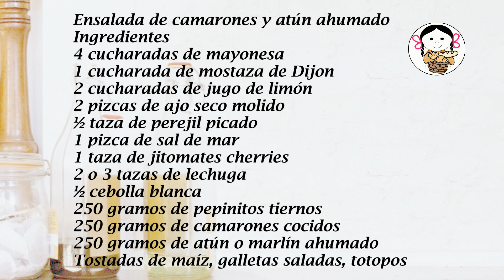Ensalada de camarones y atún ahumado.- RecetasdeLuzMa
Para hoy Ensalada fresca de camarones y atún ahumado (o marlín) para comer o almorzar, ya que por acá tenemos un ola de calor y vamos a dejar los caldos calientes para más adelante.  Y también para los países en donde en estos días aprieta el calorcito. Espero que les guste!

Ensalada de camarones y atún ahumado
                                   6  Porciones
Ingredientes
4 cucharadas de mayonesa
1 cucharada de mostaza de Dijon
2 cucharadas de jugo de limón
2 pizcas de ajo seco molido
½ taza de perejil picado
1 pizca de sal de mar
1 taza de jitomates cherries
2 o 3 tazas de lechuga
½ cebolla blanca
250 gramos de pepinitos tiernos
250 gramos de camarones cocidos
250 gramos de atún o marlín ahumado
Tostadas de maíz, galletas saladas, totopos

Shrimp and smoked tuna salad
                                    6 Servings
Ingredients
4 tablespoons of mayonnaise
1 tablespoon Dijon mustard
2 tablespoons lemon juice
2 pinches of minced dried garlic
½ cup of chopped parsley
1 pinch of sea salt
1 cup cherries tomatoes
2 or 3 cups of lettuce
½ white onion
250 grams of sweet pickles
250 grams of cooked shrimp
250 grams of smoked tuna or marlin
Corn tostadas, crackers, chips